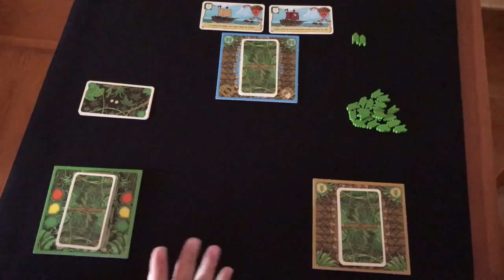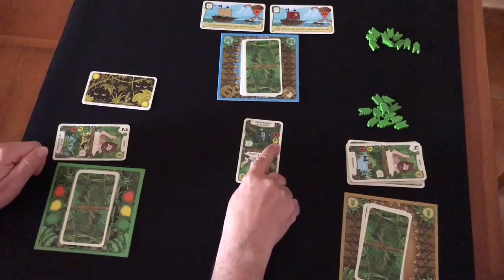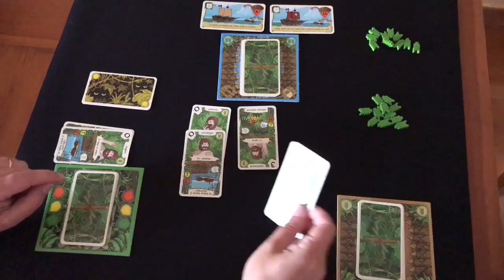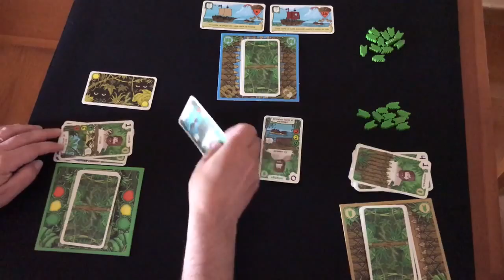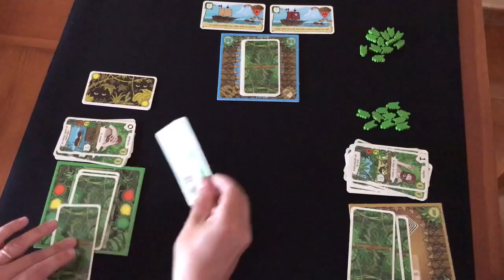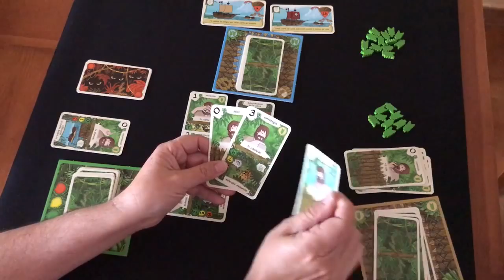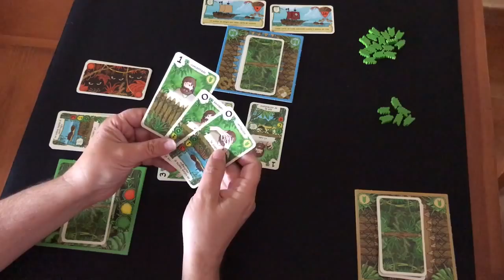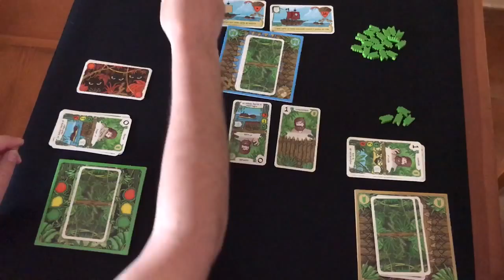Viernes partida de ejemplo